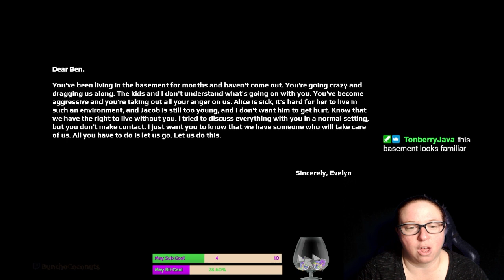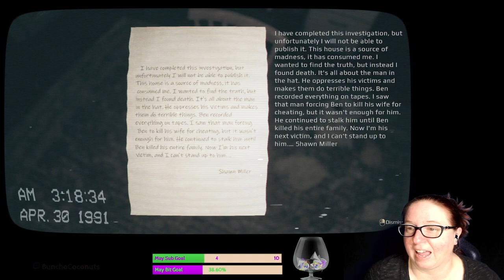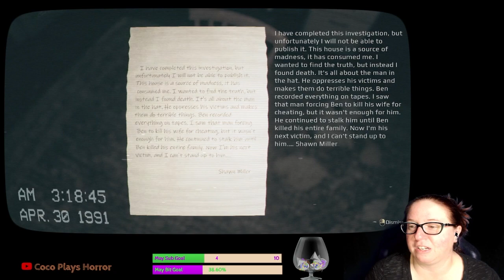Coco plays April 24th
The dapper gentleman told me to...

~~Email Newsletter!~~
Joining my email newsletter is the best way to stay up-to-date on all my latest streams, videos, and content. You'll never miss an important announcement or event, as I'll be sending regular updates straight to your inbox.